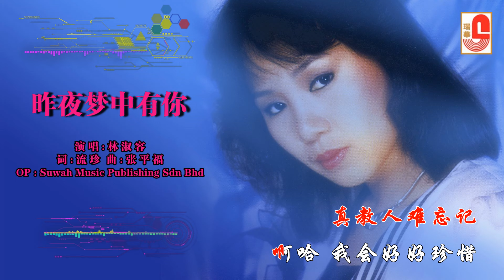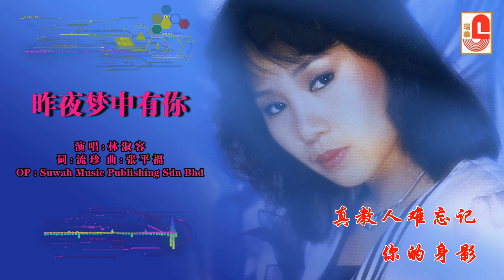林淑容 - 昨夜梦中有你（Official Lyric Video)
林淑容 ‖ 心灵深处 夕阳山外山 ‖ SWCD 27435